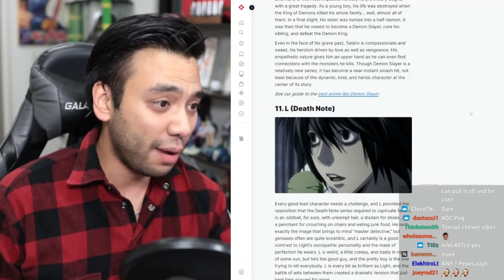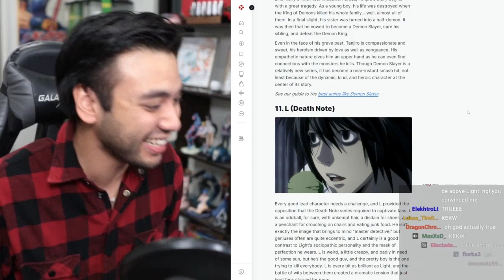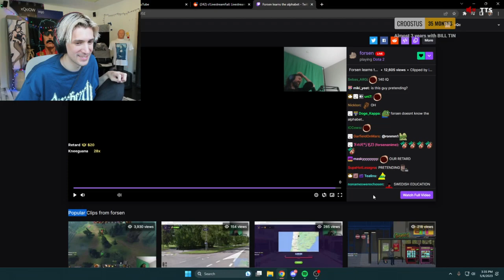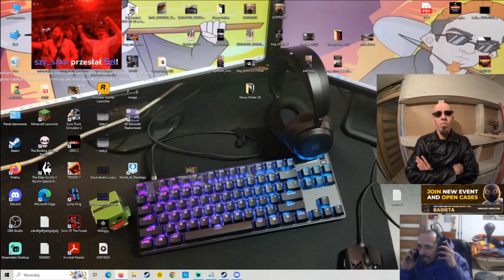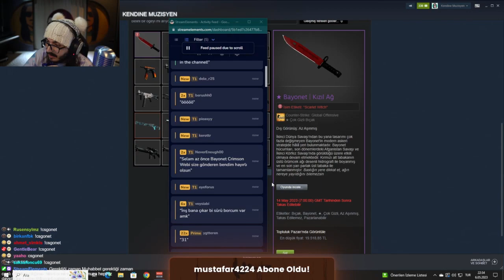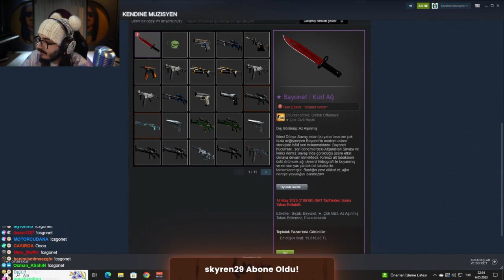HASAN SHOWS OFF HIS BASKETBALL SKILLS! | Daily Just Chatting Moments!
Everyday, Pinnacle searches the web for the best Just Chatting highlights available, and automatically compiles them into multiple, easy
to consume livestream highlight compilations. This makes it super easy for you, the viewer, to catch up on the most relevant highlights and moments that has happened in the Just Chatting community, when you don't have the time to watch streams all day.

*** Clip Sources ***

00:00 - Hasan shows off his basketball skills | by HasanAbi

00:15 - Girls caught in Tokyo rain get gifted umbrellas by a random stranger | by lilliliza

01:15 - Cliffsen  | by forsen

01:51 - L | by Gigguk

02:33 - Explicación sobre la vuelta a Madrid | by viviendoenlacalle

03:32 - AYOO? | by xQc

03:42 - ow | by Alinity

03:53 - &*$^&(!(*$&)*0(*%R*(^$!@$(&*@$(*@!_&*$%(*&@#%&(*^#@$&%^@*#%^#@$&*%(#@$^(&%*#$@*(&%^#$@*%&(^#%&*(^#$@%*&(^#$ | by xQc

04:19 - Getting the perfect Metal Guitar Sweep Done Marcus Bell a.k.a. Calmsurble | by CalmSurble

05:19 - SNIFFA | by HasanAbi

05:24 - . | by KaiCenat

05:36 - 72採到屎 | by Jinnytty

06:02 - Austin calls Zastela out | by AustinShow

07:02 - Bagietka vs gosciu z telefonu | by BagietkaYT

07:32 - Как Умар потушил троих | by RavshanN

08:32 - Joey embraces Just Chatting meta | by JOEYKAOTYK

09:20 - these hottub streams are getting out of control | by thebackrooms_theaterlive

09:43 - D1NC-  | by KendineMuzisyen

10:12 - NEW HOUSE TOUR! | by Alinity

10:38 - .. | by KaiCenat

11:04 - rionさんの年齢 | by neth3

12:02 - sascha geht es gar nicht gut | by MontanaBlack88

12:51 - bagietapompki | by BagietkaYT

13:21 - 企鵝遇到大蟲蟲 | by Jinnytty